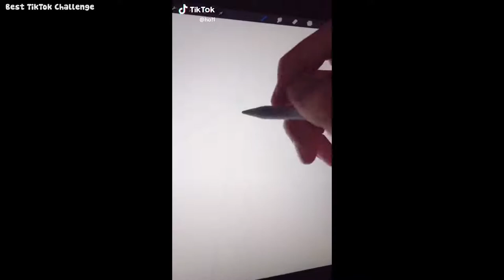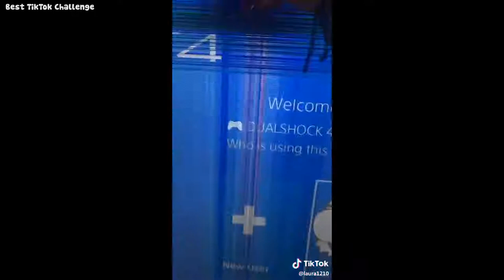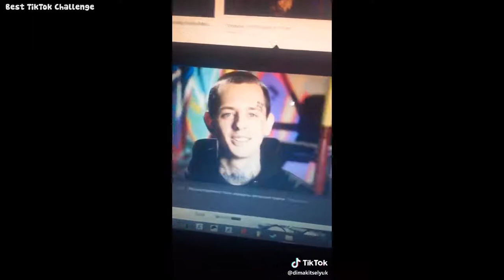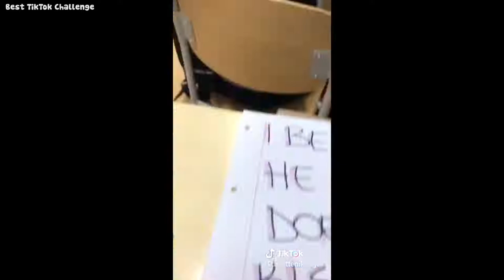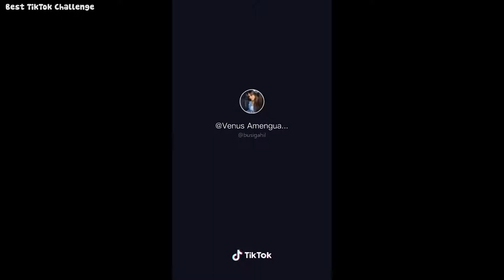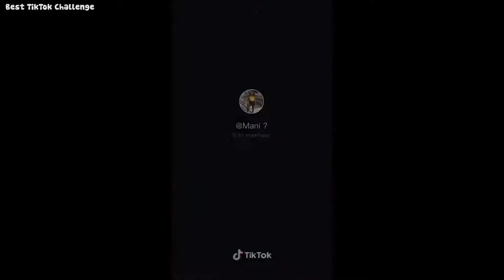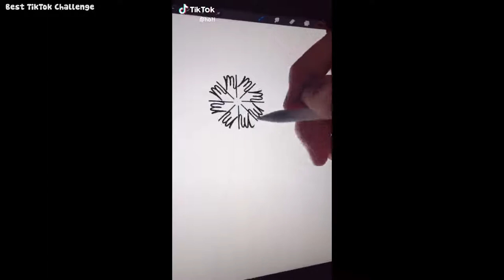Hit or Miss Meme Tik Tok Challenge Compilation TikTokMusically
93% .. 28/30

93% .. 28/30

93% .. 28/30

93% .. 28/30

93% .. 28/30